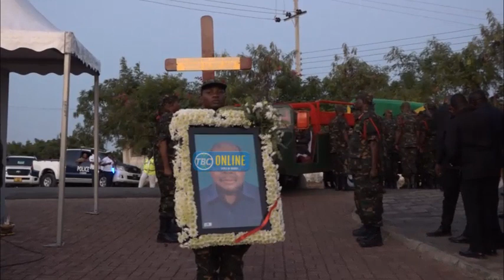MWILI WA RAIS MSTAAFU BENJAMIN MKAPA UKIPELEKWA NYUMBANI KWAKE KUHIFADHIWA